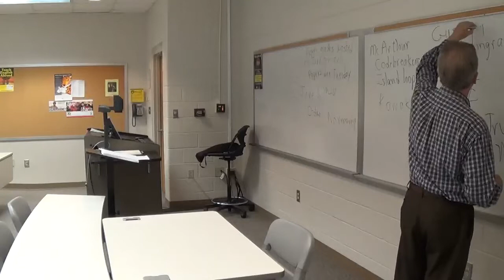Chapter 25 W 4 3 14